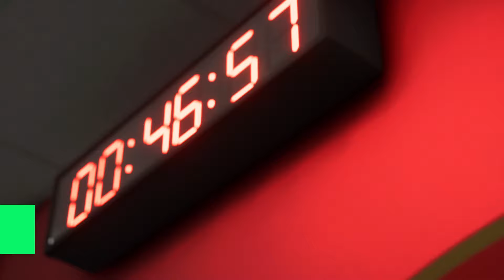FC 24 | Arsenal vs Liverpool - English Premier League 24/25 Season - PS5™ Full Match & Gameplay